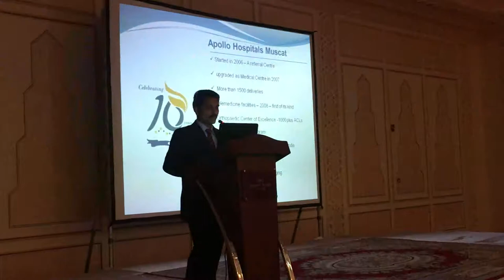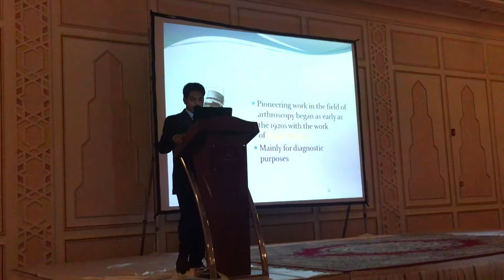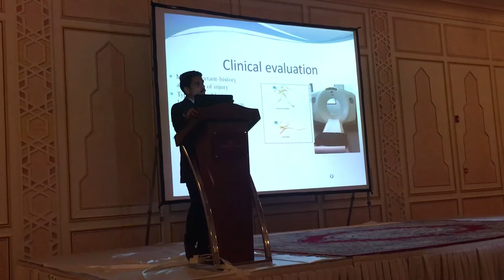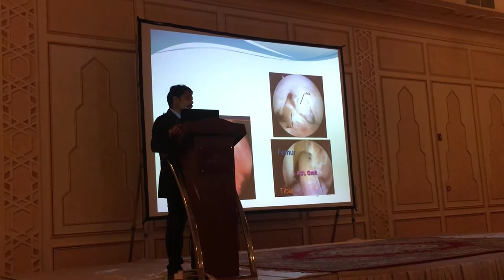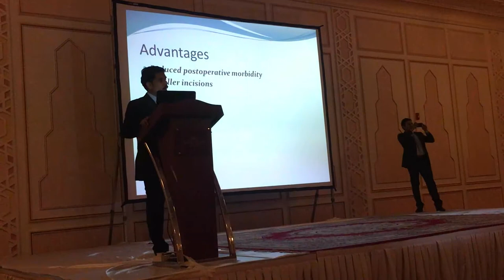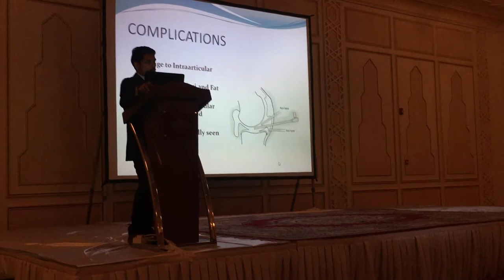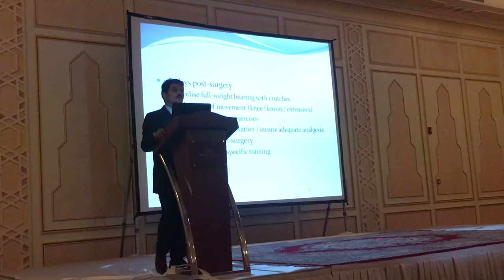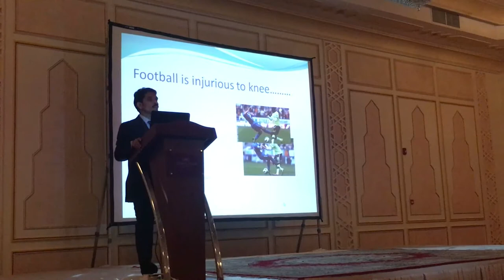Dr Ranjith S Nair -Application of arthroscopy in modern orthopedics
Application of arthroscopy in modern orthopedics talk by
Dr Ranjith Nair Head of department Orthopedics Apollo Hospital Muscat